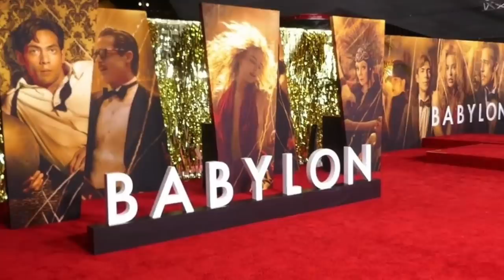TANA MONGEAU CONFRONTED BY VLOG SQUAD MEMBER